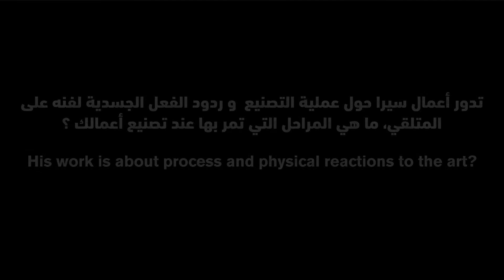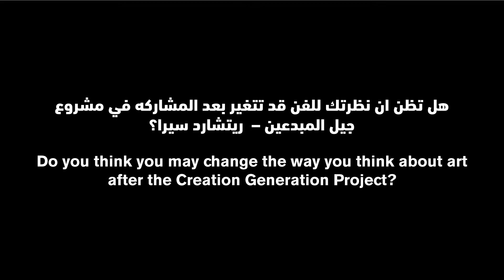The Creation Generation Project: Mohammed Al-Dossari 'Thoughts on the Creation Generation Project'